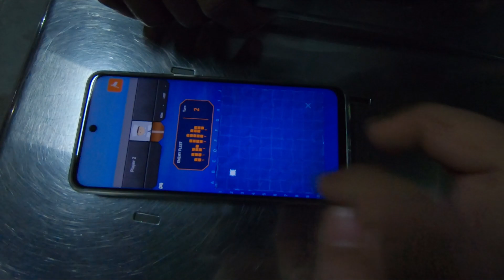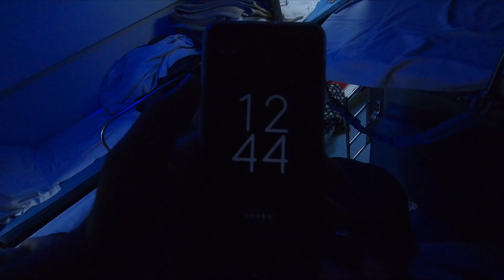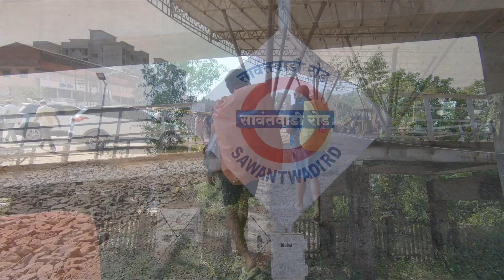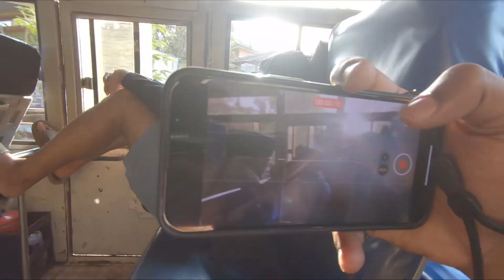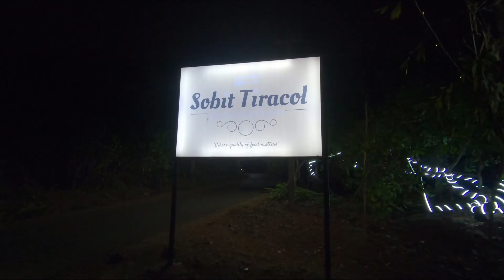Goa Coastal Walk: The Beginning